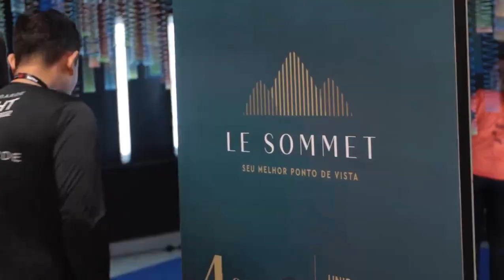Avantgarde Night Run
A segunda edição de corrida de rua apresentada pela Avantgarde foi a Avantgarde Night Run. Em uma bela noite do mês de agosto de 2022, quase 700 corredores invadiram as ruas do bairro Santa Lúcia, onde fica a Avantgarde.